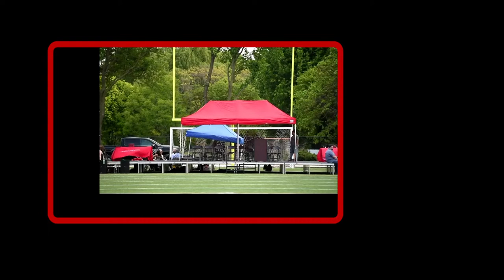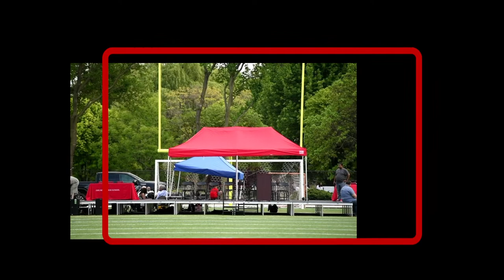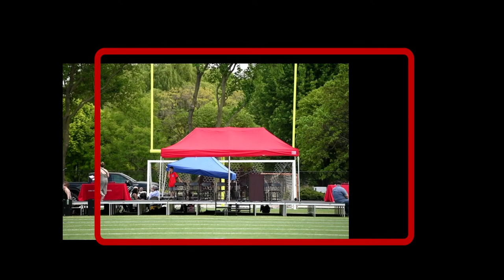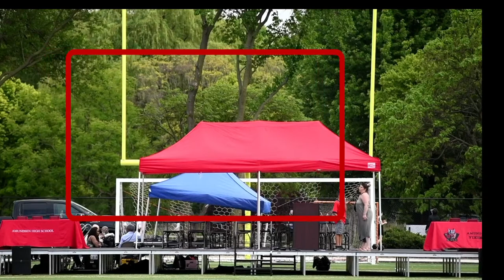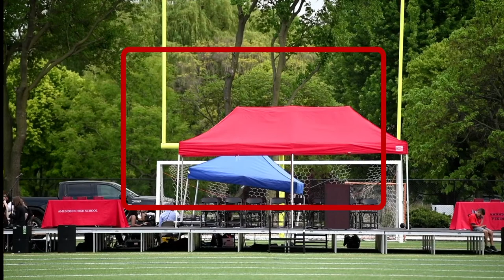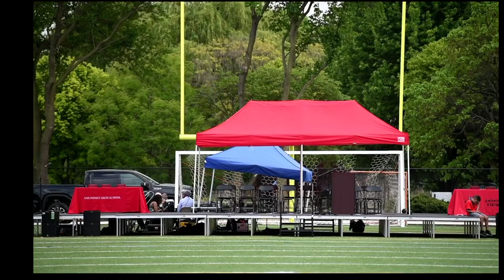Amundsen High School Class of 2023 Graduation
A live stream of the graduation of the class of 2023 at Amundsen High School in Chicago on Wednesday, May 31, 2023 at Jorndt Stadium.